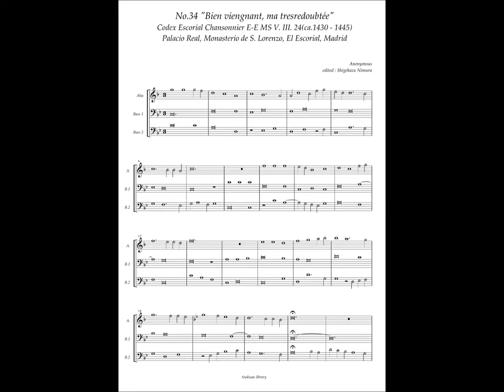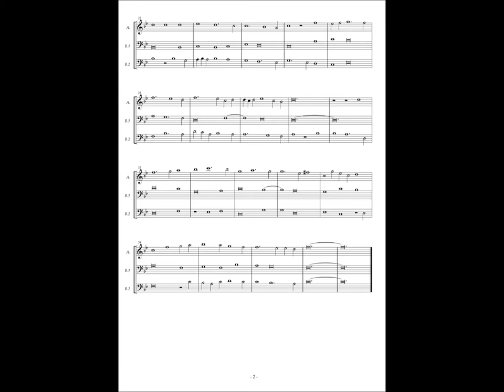Codex Escorial Chansonnier, No.34 (Anonymous) "Bien viengnant ma tresredoubtee"